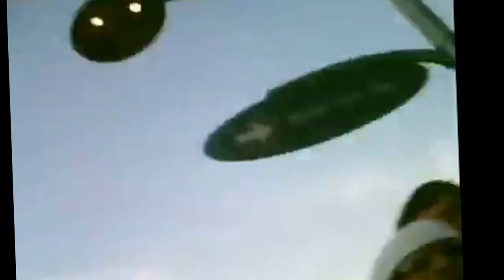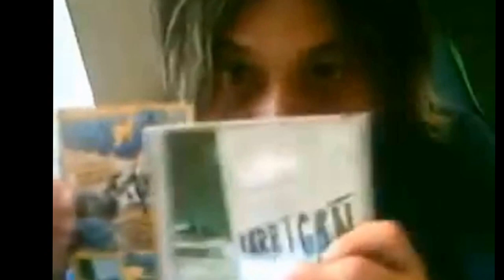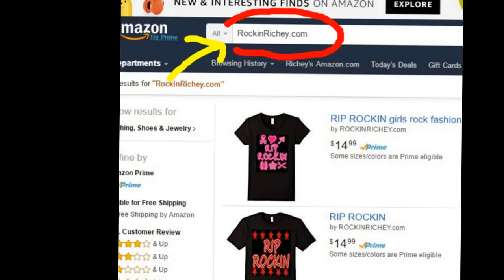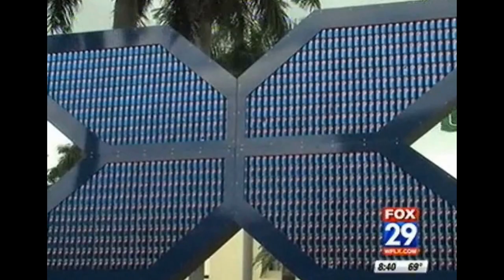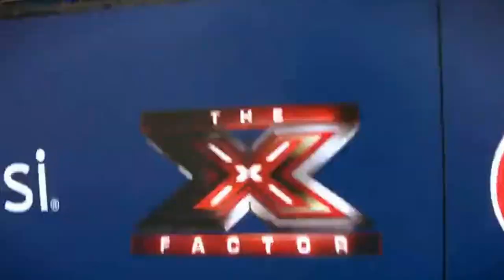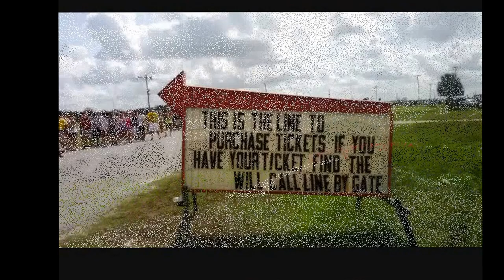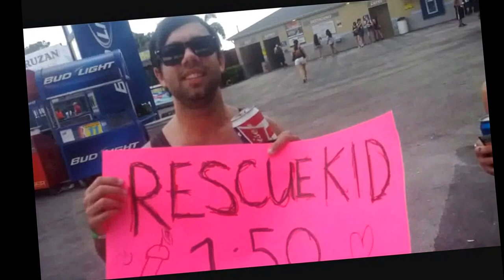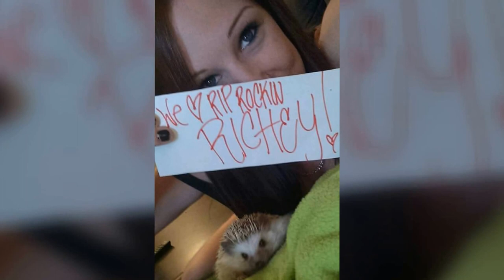RIP ROCKIN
Order your shirt NOW Go to Amazon.com, then search for ROCKINRICHEY.com Welcome to the inevitable, unrecreatable, unrethinkable, irreversible, irresistible, not punk rockin, but the true original, who got on three singing reality shows, American Idol Season 4, America's got Talent Season 3, The X Factor Season 1, ,. RIP ROCKIN